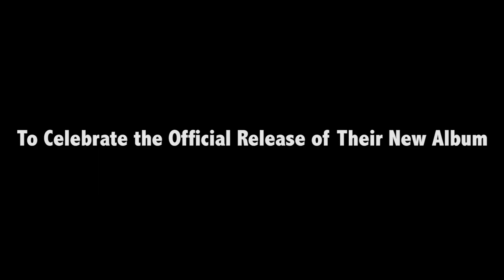Metrognomes Release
Short video to announce the release of The Scones latest album "Metrognomes". Release concert Nov. 10, 2018.